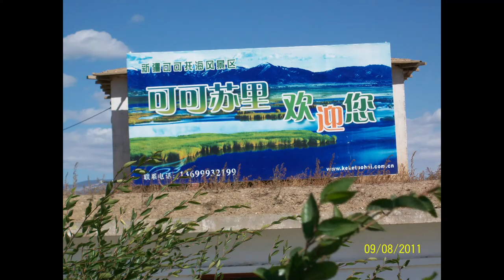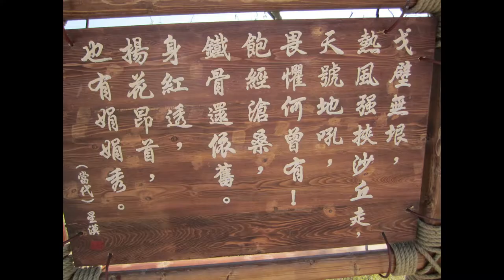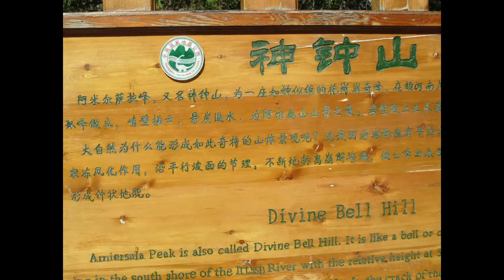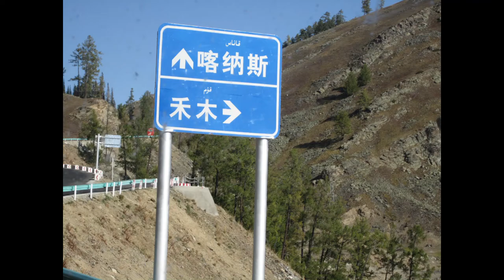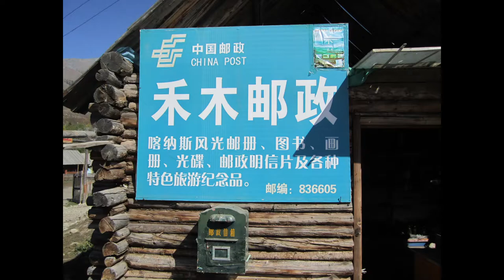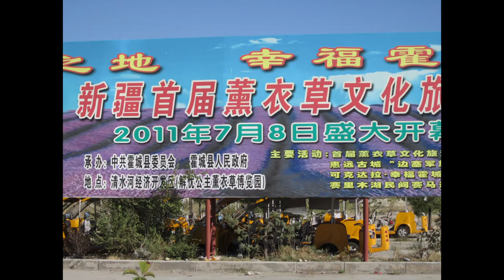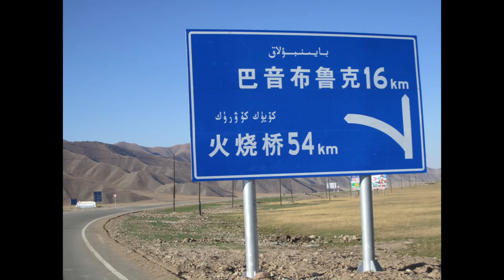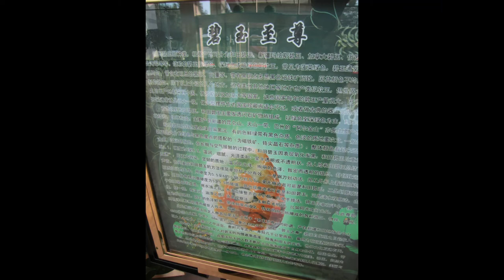新疆之美 第三集-中華航空-愛樂專訪新疆達人陳嘉祥